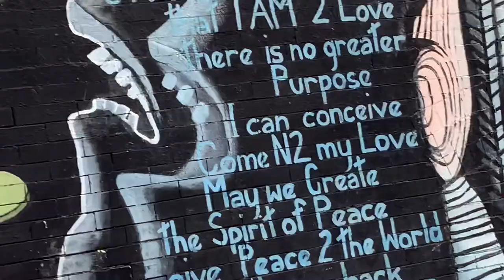Bronzeville, Chicago, IL